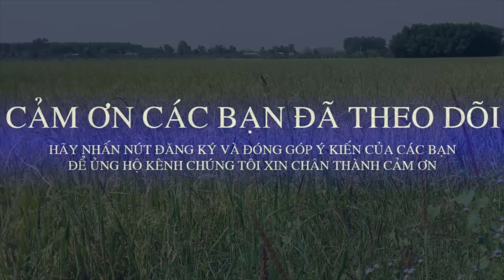MÚA LÂN - ĐÌNH THẦN ĐÔNG TÁC - LSR VY ANH | ASANG TV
LSR VY ANH múa lân lên Mai Hoa Thung
ĐÌNH THẦN ĐÔNG TÁC : PHƯỜNG TÂN ĐÔNG HIỆP, TX DĨ AN, BÌNH DƯƠNG
Lễ Hội Kỳ yên hằng năm được tổ chức : ( 15,16,17 tháng 11 âm lịch)
Năm nay 2019 , Liên Hoan Lân Sư Rồng Tân Hiệp Đường có rất nhiều đoàn về đây biểu diễn